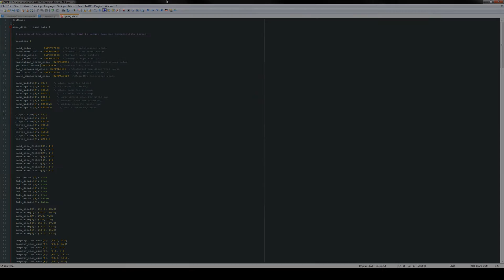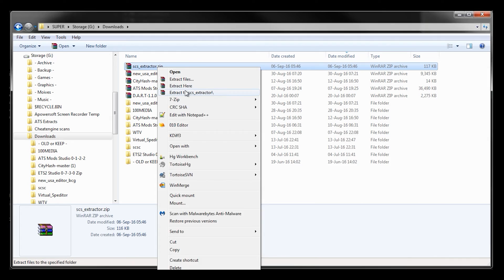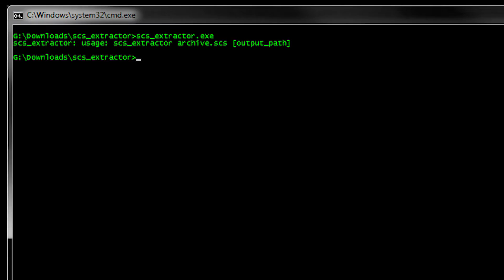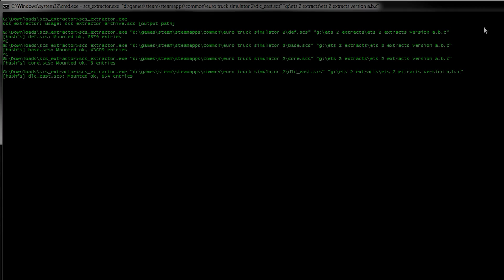SCS Modding Tutorials 1 - Extracting Game Archives Part 1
This is the first video in an intended video series on modifying SCS Software's games such as Euro Truck Simulator 2 and American Truck Simulator.

In this part, we will take a look at SCS extractor and how it's used.
This is a vital step in your modding "career" as you will need to have all the games data files before you could possibly consider making your mod archive.

And, if you prefer to use a graphical user interface, you can find Mods Studio

We will look at other methods of extracting the games archives in upcoming videos in the series as they are released.

Note that this episode has an digitally generated voice. As such it does sound rather strange at times.
But that sure beats my broken voice due to a cold and the fact it's crappy even in the best of circumstances.